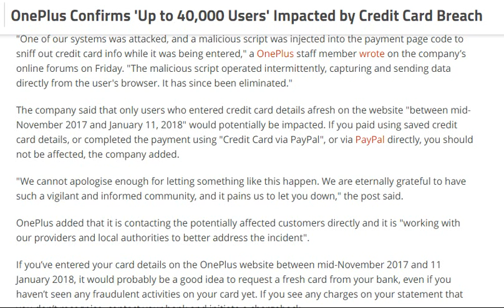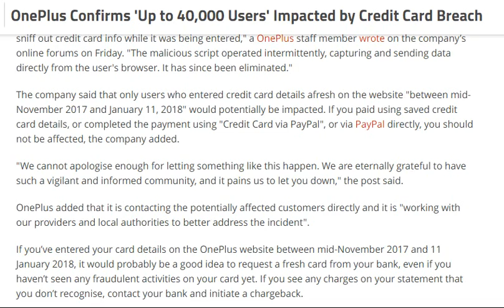tech news:OnePlus Confirms 'Up to 40,000 Users' Impacted by Credit Card Breach